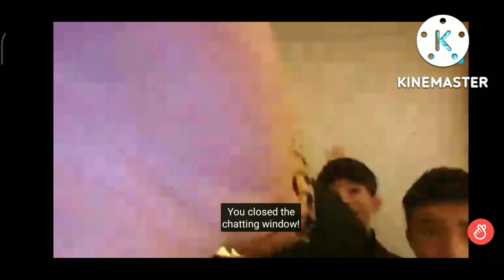exo being chaotic straight for 1.56 minutes 😂😂😂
enjoy seeing exo being themselves💜